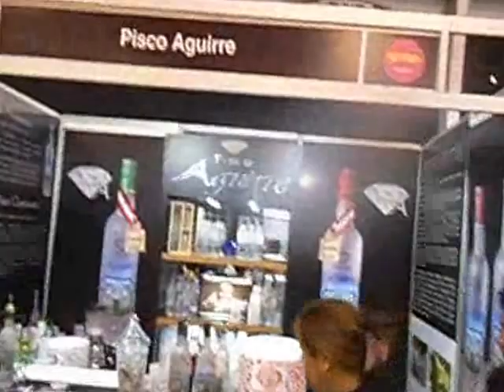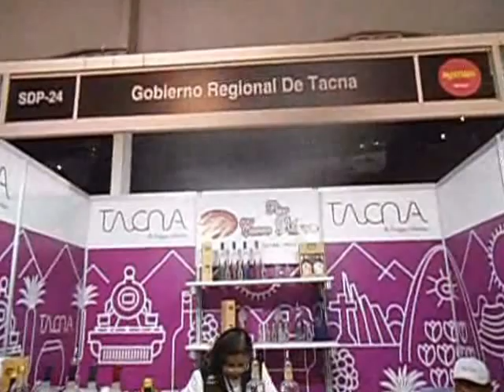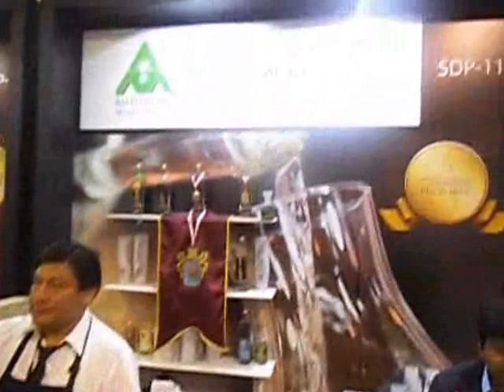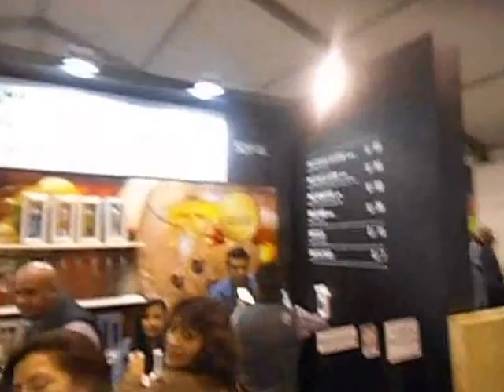MISTURA 2015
SALÓN DEL PISCO en la feria MISTURA 2015.
Organizado por CONAPISCO (Comisión Nacional del Pisco).